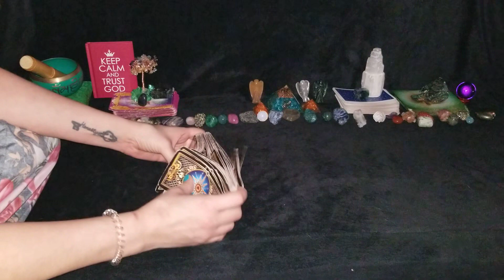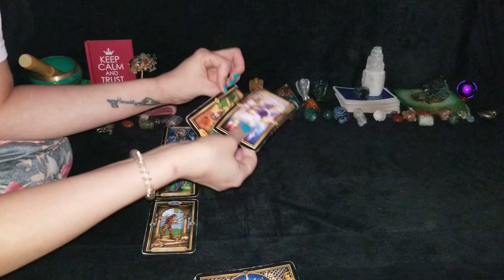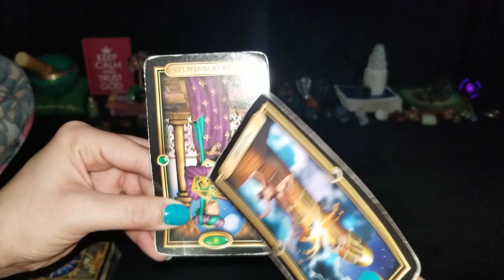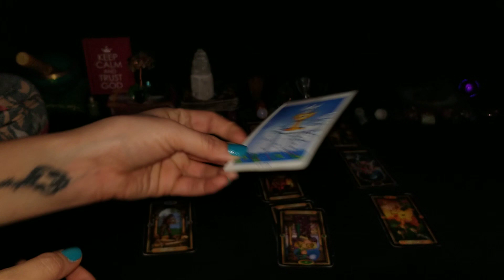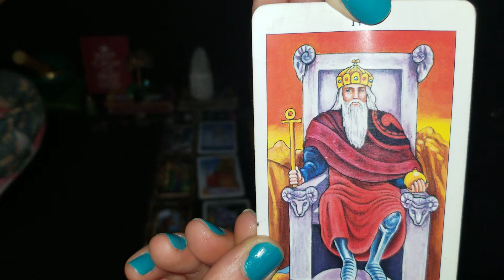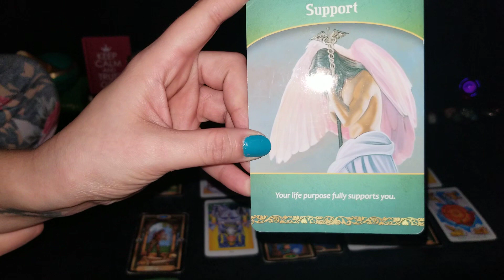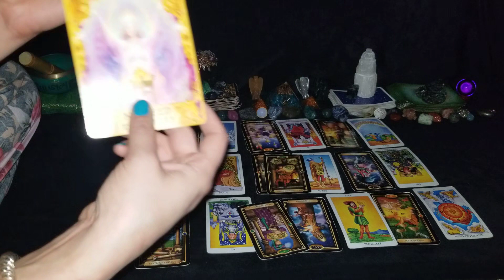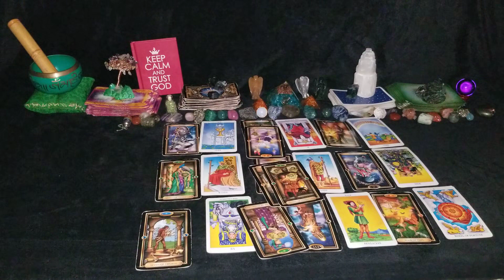THE SMOKY MOUNTAIN NATIONAL PARK DISAPPEARANCE #4 MICHAEL HEARON AUGUST 2008 TAROT CARD READING